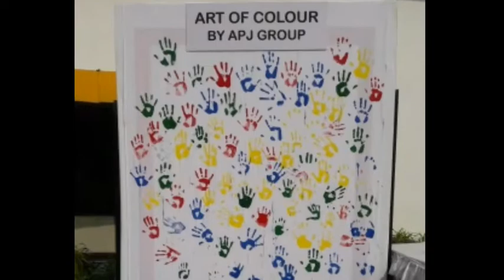Apeejay Annual Picnic 2018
This is year also Apeejay organised a fabulous picnic for all its group companies. Mrs Shirin Paul was also present along with Mr Karan Paul to give out the long service awards.

Look forward to the next year!